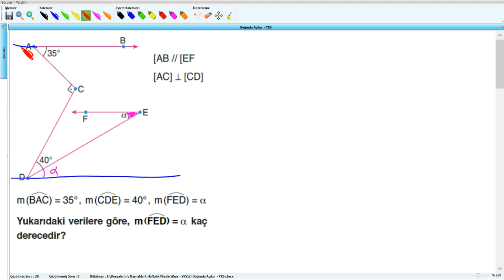Doğruda Açılar - YKS (2019) - 3.Hafta - Soru - 29